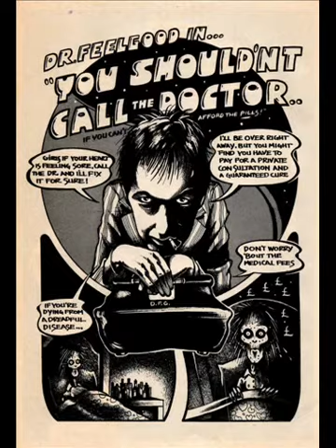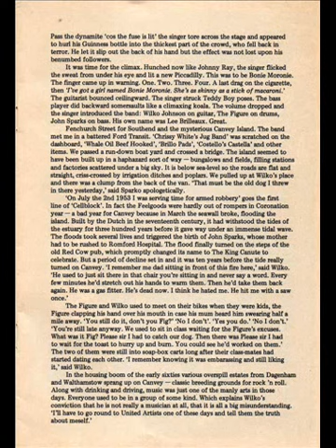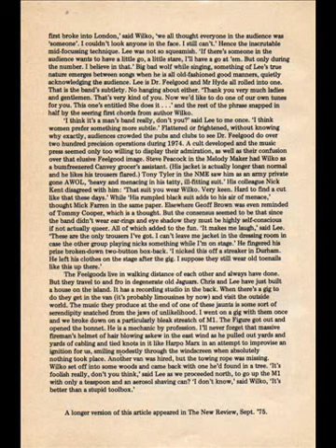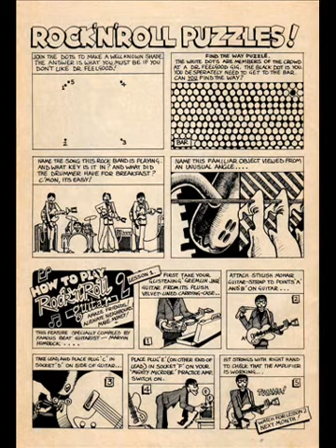Tales From Doctor Feelgood - Stranger Than Rock n Roll! Comicbook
Comicbook/Program from The Malpractice tour scanned and on here in video form with 'Going Back Home' backing track. Essential veiwing for Dr. Feelgood fans :-)